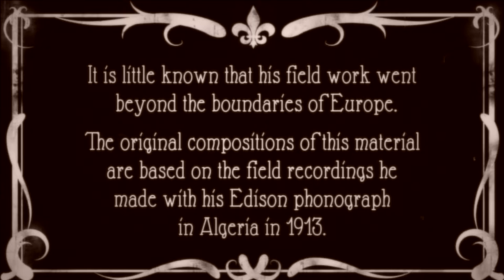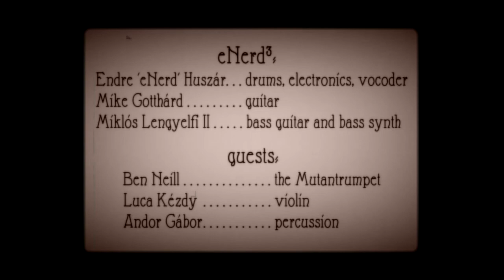eNerd feat. Ben Neill & Luca Kezdy: Bartok Update 2.0 TRAILER